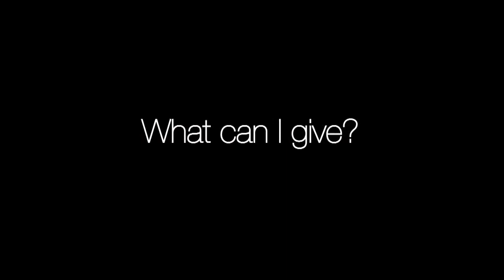COE Message - Invest in a Better World